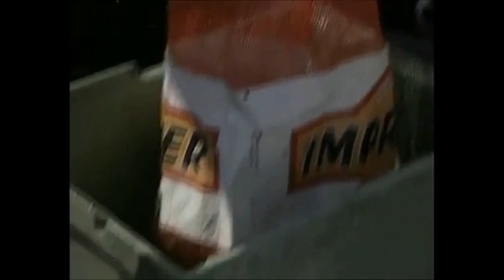CRP055 TED TUCKERMAN - RAY & TOPE FISHING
Classic Ted Tuckerman (RIP) presentation for Clean River Fishing, on the ray and tope.

Out of Dartmouth, on a fine spring day. that gradually turns to a chop...

Re-mastered by Liam Dale for Clean River Fishing

MEANWHILE.. The tackle may have moved on, but the techniques are as sensible and realistic as they were back then.
The difference is you can now watch it on your phone.. on the shore or boat!

Master restored by Liam Dale for Clean River Fishing

You might be interested in these:
BOB NUDD (Official) FISHING CHANNEL

BILLY MAKIN - THE GOLDEN YEARS; MATCH FISHING MEMORIES (Kindle, paperback, hardback books)

JAMIE RICH - GAME NET & MATCH; AGAINST MEN & FISH (Kindle, paperback books)